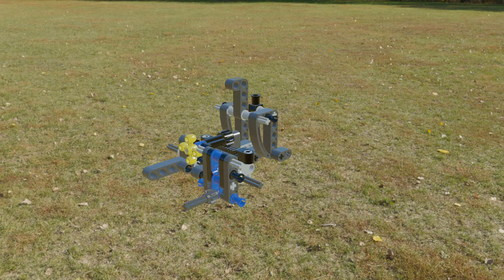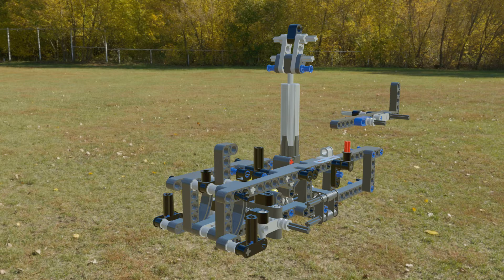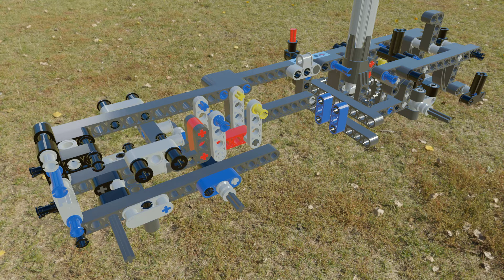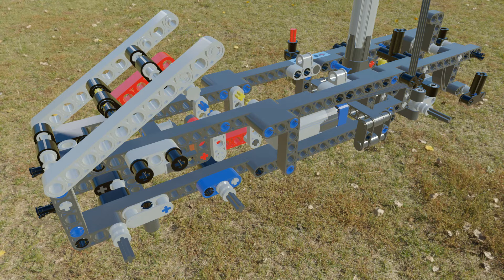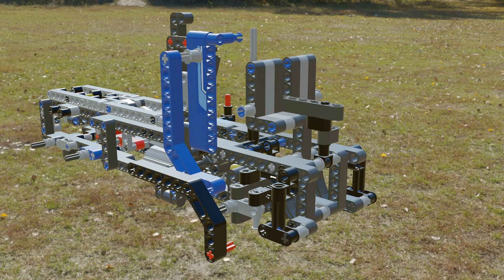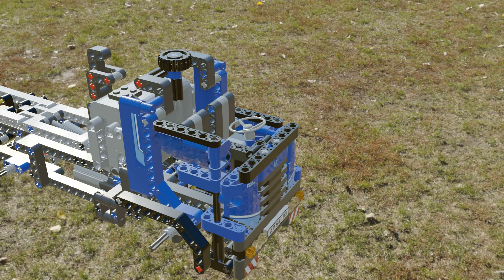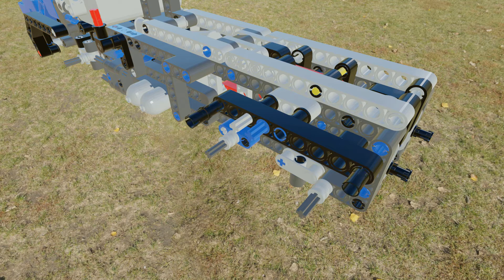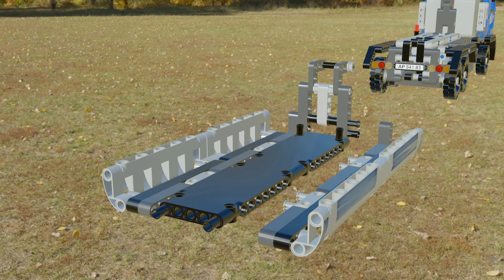Lego 8052 Truck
3D animatiefilm van het bouwen van de Lego 8052 Truck